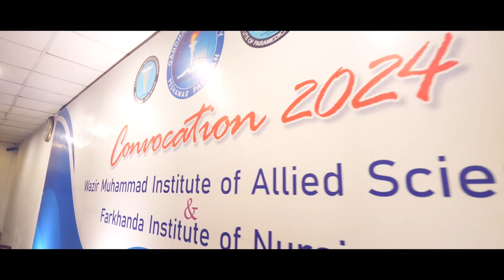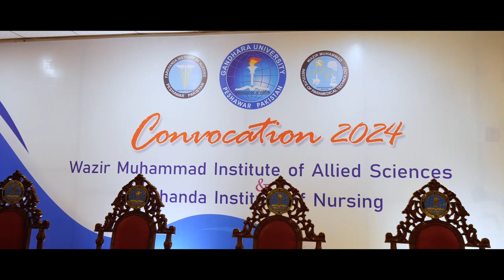Gandhara University Convocation 2024 | Peshawar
Coverage: Adi Photography and Films